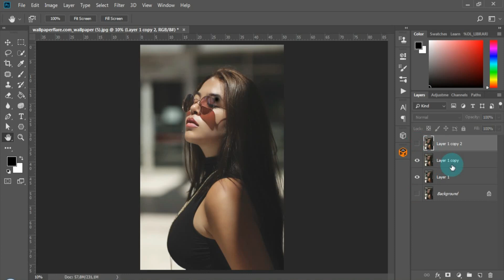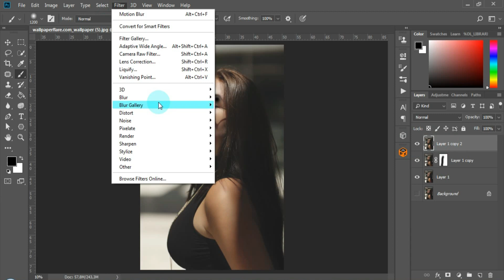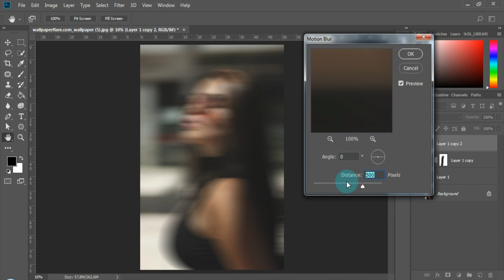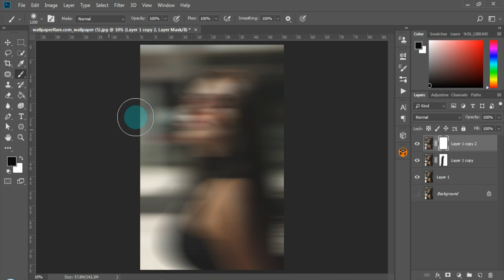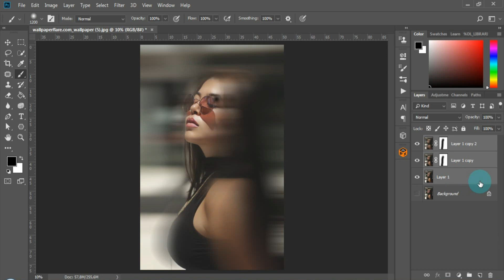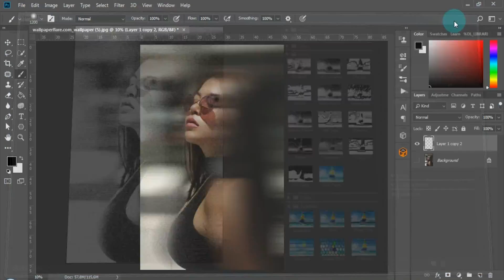How to Create PHOTOCOPY SCAN LINES Effect in Photoshop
Welcome to our tutorial on how to create the PHOTOCOPY SCAN LINES effect in Photoshop. In this step-by-step guide, we will show you how to achieve a realistic scan line effect that replicates the appearance of photocopies.

Discover the secrets behind creating authentic scan line textures, simulating the look of aged photocopies, and adding an interesting retro touch to your digital artwork. We will cover essential techniques such as using filters, layer blending modes, and adjustments to achieve the desired effect.

Follow along as we demonstrate various methods to customize and enhance the scan line effect, allowing you to create unique and eye-catching designs. Whether you're a beginner or an experienced Photoshop user, this tutorial is designed to help you master the art of creating the PHOTOCOPY SCAN LINES effect.

Join us on this creative journey and unlock the potential of your designs. From vintage-inspired posters to nostalgic photo manipulations, this effect can add a touch of authenticity and visual interest to a wide range of projects.

Let's dive in and explore the world of PHOTOCOPY SCAN LINES in Photoshop!